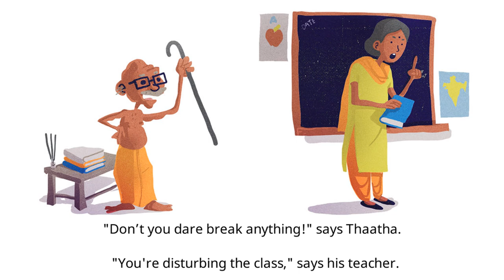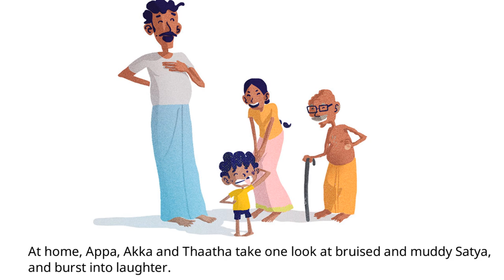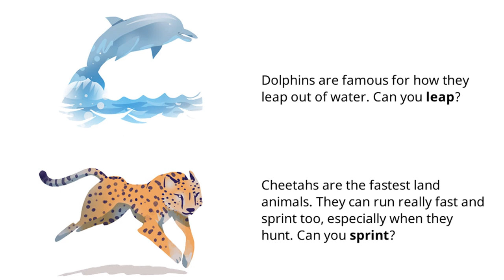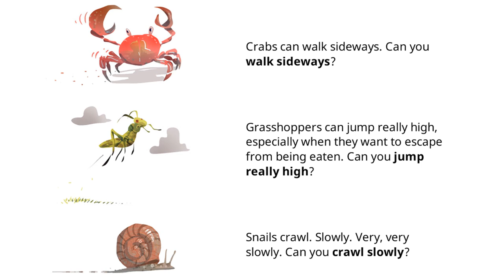Satya watch out. Read aloud - Read along English Story for kids. Fun way to learn words for movement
Satya, watch out. Read aloud - Read along English Story for kids. A fun way to learn words for movement
This is the story of a boy, Satya. He cannot remain still even for a second. He moves around in many different ways and reminds us of the ways animals move. A fun way to learn words or vocabulary related to movements and these are compared to the movements of animals. The new words covered in this story are
Roll
Fly
Glide
Hop
Climb
Slither
Jump
Spin
Paddle
Run
Leap
Crawl
Soar
Sprint

Thank you, Pratham Books.
Attribution Text - Satya, Watch Out! (English), written by Yamini Vijayan, illustrated by Vishnu M Nair, supported by Oracle, published by Pratham Books (© Pratham Books,2017) under a CC BY 4.0 license, first released on StoryWeaver. Read, create and translate stories for free